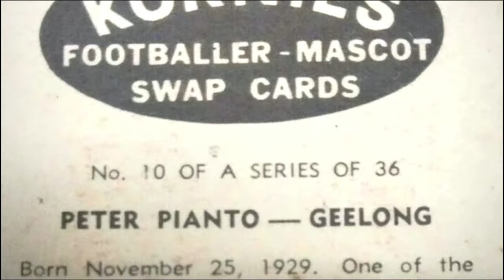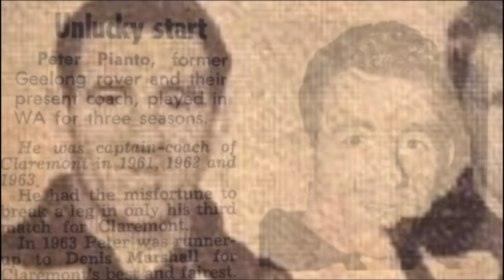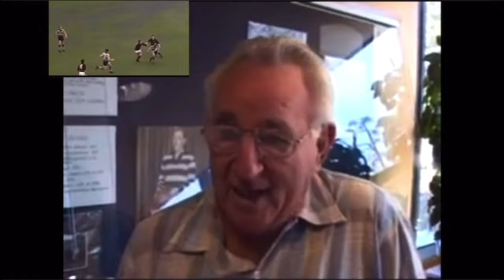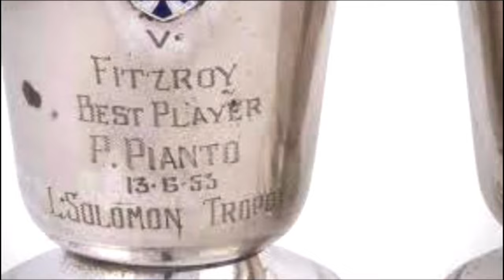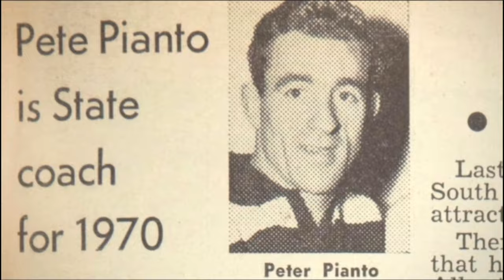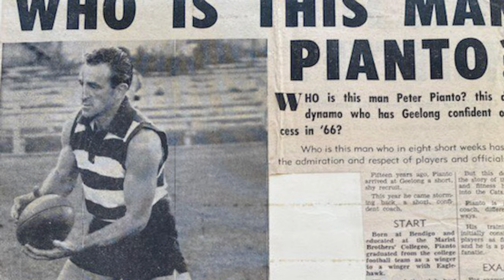Tribute to Geelong great Peter Pianto.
Remembering Peter Pianto on the 93rd anniversary of his birthdate.
Pianto was a brilliant rover who was recruited from Eaglehawk and he chose to join Geelong because of its country atmosphere, after having offers from four league clubs. He played 121 games and kicked 144 goals over seven years with the Cats, mainly playing as a rover and he was a premiership player with Geelong in 1951 and 1952. One of his most memorable efforts was his career high five goal performance in the 1953 semi final against Collingwood. During his career Pianto was a best and fairest winner, All-Australian and Victorian interstate representative. He polled well in the Brownlow Medal counts, finishing fourth in 1952 and second in 1956.
Pianto played for Victoria nine times and won the club best and fairest in 1953. After retiring from the VFL in 1957, he coached Colac and then Claremont as captain-coach for three years between 1961 and 1963, before returning to Geelong to coach them between 1966 and 1970, including the 1967 VFL Grand Final. Pianto is a member of the Geelong Football Club Hall of Fame and Team of the Century.
In 1970 Pianto was appointed State coach for the VFL's interstate matches against South Australia and Western Australia.
In his later life he was a member of the club's history and tradition committee.
Upon news of his death in 2008, Geelong's acting CEO Stuart Fox released the following statement:

"Peter was an outstanding person who served the club in many capacities for over 50 years. Peter was a brilliant premiership player, and later he coached the club and took is to the 1967 grand final. In recent times he was a member of the club's history and tradition committee. Peter was a warm and friendly man and was popular with everyone associated with the club. His former teammates, those that played under him when he was a coach and all that came in contact with him through the tours he conducted were touched in some way by him. Peter will be sadly missed and we offer our deepest condolences to his family and friends at this sad time."

Playing career
Games (Goals)
1951–1957
Geelong
121 (144)
1961–1963
Claremont
043 0(36)
Representative team honours
Years
Team
Games (Goals)

Victoria
9
Coaching career
Years
Club
Games (W–L–D)
1966–1970
Geelong
105 (70–34–1)
1 Playing statistics correct to the end of 1957.
Career highlights
* 2× VFL Premiership player: (1951, 1952)
* Carji Greeves Medal: (1953)
* All-Australian team: (1956)
* VFL/AFL Italian Team of the Century 2007
* Geelong Team of the Century - Forward pocket

* Wikipedia

Geelong Football Club: 1951 Premiership mounted team photograph surrounded with 20 signatures including Fred Flanagan (Capt), Bernie Smith (Vice-Capt & 1951 Brownlow medal winner), George Goninon (leading goalkicker for the year), Reg Hickey (coach), Bob Davis, Neil Tresize and Peter Pianto.

Bob Davis interviewing Peter Pianto.
Courtesy of GEST media.

Eric Nicholls interviewing Peter Pianto.

Our Footy Story.
(A Eaglehawk mention at the end)